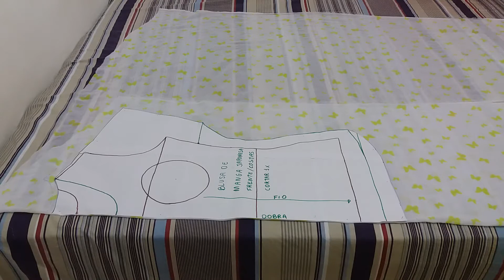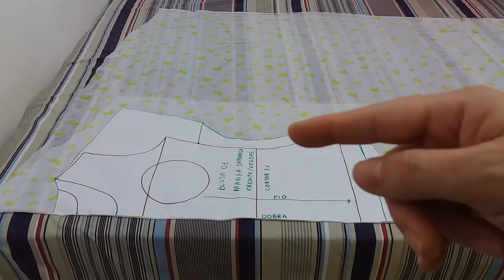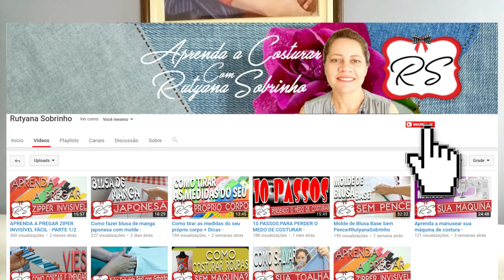Corte e costura da BLUSA de MANGA JAPONESA - EP 12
Nesse vídeo eu ensino a cortar e costurar a blusa de manga japonesa. Se você perdeu a modelagem dela,  volte um vídeo pra aprender. Eu quis que ela ficasse bem larga e comprida, mas faça do seu gosto.

Fotos da blusa pronta no meu Instagram

OBS: Os grupos do Whatsapp, Telegram e Discord são somente para serem notificados sobre novos vídeos, novas postagens no blog ou alguma outra informação,  não é possível troca de mensagens por lá.
👉 CONHEÇA OS CURSOS QUE RECOMENDO:
Técnica de paisagens em bolsas:
hotm.art/d5wJEM5

👉 Panos de prato criativos:
hotm.art/Snlhxw

® Registrada sob o
ISRC BX4HD1900004
Ecad: 19264039